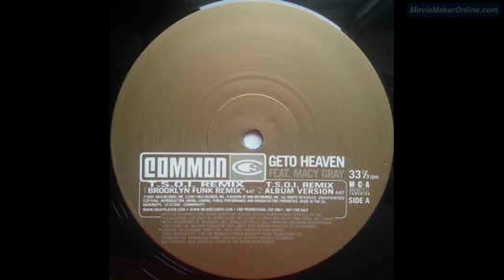Common ft. Macy Gray - Geto Heaven (Acapella)